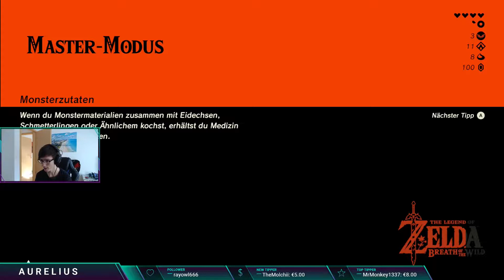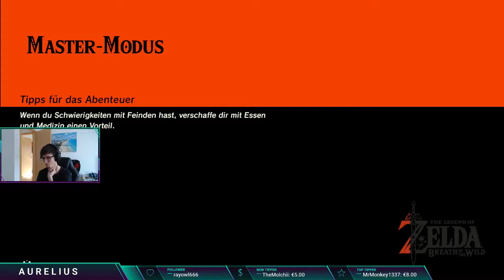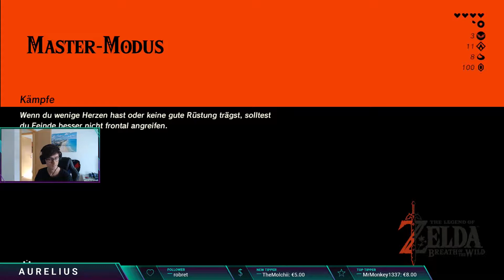Let's Stream Zelda BotW Master Modus - Folge 9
In dieser Serie streame ich Zelda BotW im Master Modus. Es ist mein erstes Mal im Master Modus und deshalb auch ziemlich chaotisch.
Aber das macht ja auch den Spaß aus, also lehnt euch zurück und genießt.
Ihr wollt selber mal live dabei sein? Dann schaut doch einfach vorbei